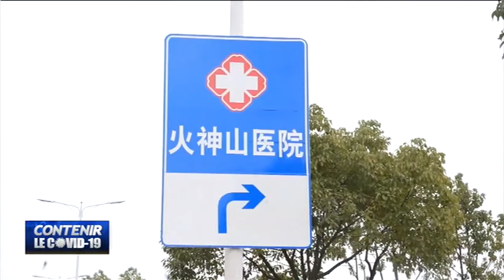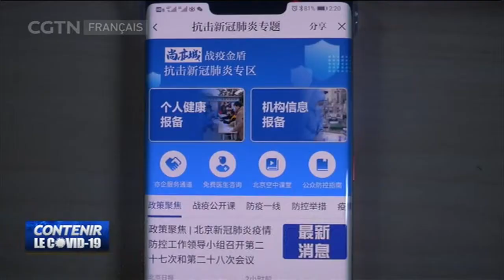Les mesures de prévention et de contrôle chinoises saluées par les professionnels